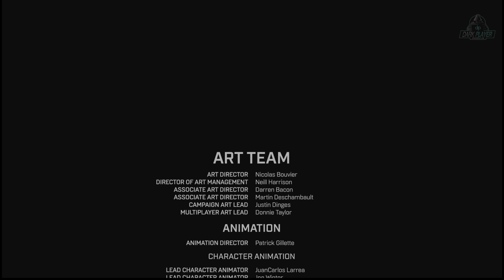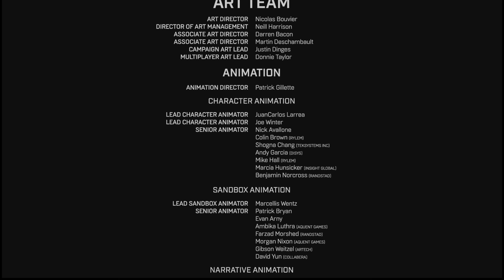HALO INFINITE Historia Completa en Español Latino (4K 60FPS) | Todas las Cinemáticas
📲 Descarga la APP de Eneba y vende juegos, consolas o PC's